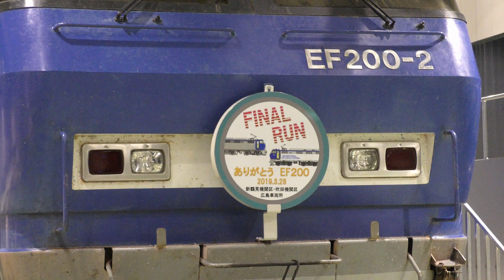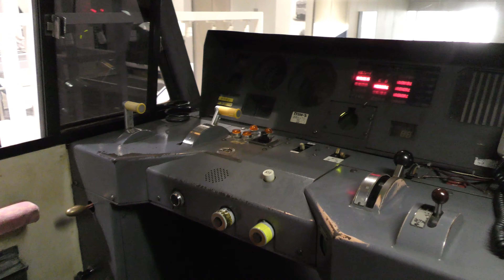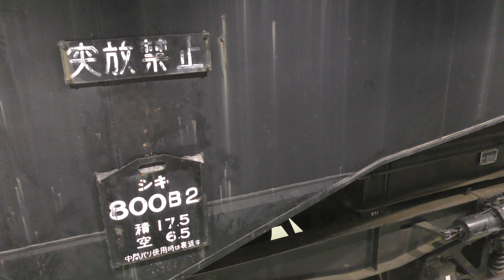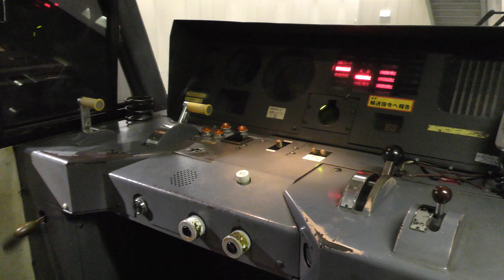EF200 引退記念HM＆運転台公開 京都鉄道博物館【4K】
【4K対応】▶︎0:00 EF200入線 / 2:22 パンタ上げ / 3:33 引退ヘッドマーク / 4:19 運転台＆車内映像

今春に引退したJR貨物のEF200形電気機関車が、京都鉄道博物館の車両工場エリアにて特別展示されました。
展示に際してはパンタグラフが上げられ、前照灯も特別に点灯されました。また運用終了時に作成された特別ヘッドマークも取り付けられました。
今回の特別展示は11月16日(土)から24日(日)まで行われ、最終日の24日には同博物館にて『お別れセレモニー』が予定されています。

▶︎EF200＆シキ800 京都鉄道博物館ニュースリリース

EF200 シキ800 京都鉄道博物館 展示 搬入 入線 JR貨物 引退 お別れセレモニー